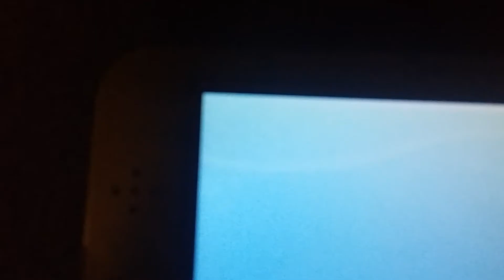Shiny seadra part 1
My mom's shiny detication